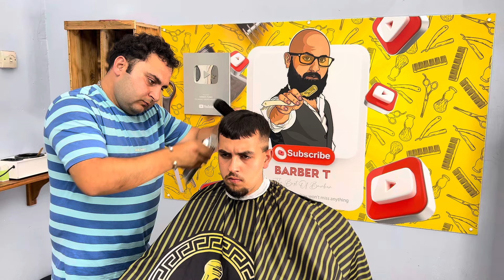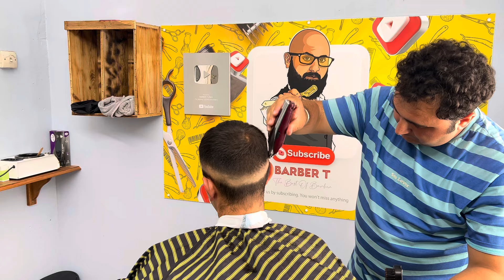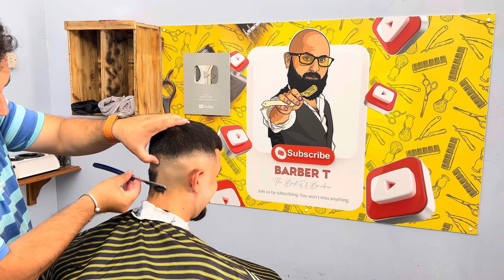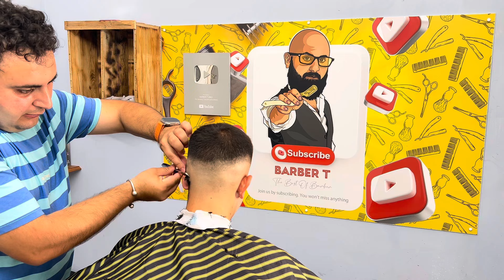ASMR Relaxing Hot Towel Shave & Haircut 💈 Barbershop Sounds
In this ASMR video, you will experience an ultra-relaxing barbershop session. Enjoy the hot towel shave, haircut, and soothing sounds of the barbershop to melt away your daily stress.

What you'll find in this video:

Hot towel shave 🪒
Professional haircut ✂️
Authentic barbershop sounds 💈
Put on your headphones, relax, and enjoy this calming experience.

Timestamps:
00:00 - Welcome
00:30 - Preparation and Equipment
01:15 - Hot Towel Shave
04:40 - Haircut
12:00 - Final Touches and Relaxation